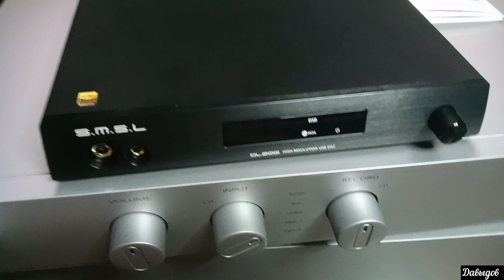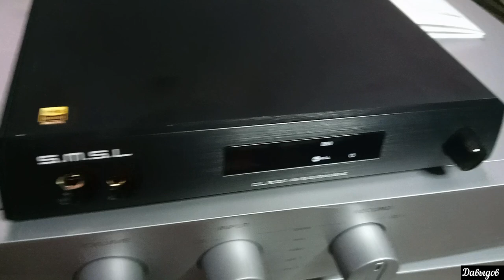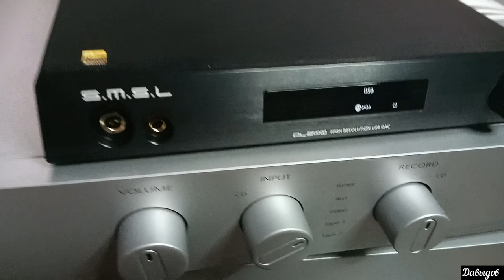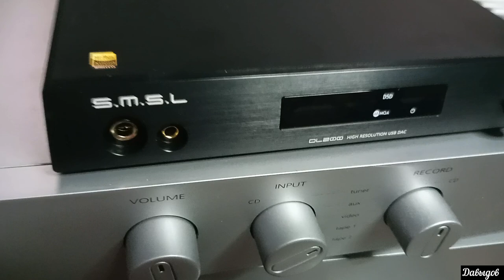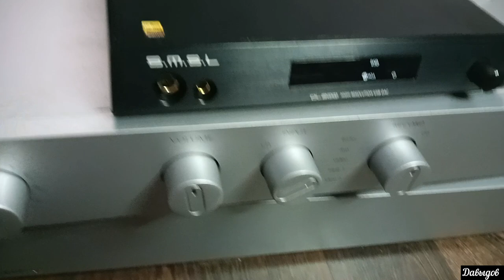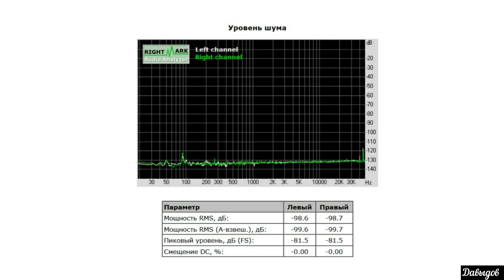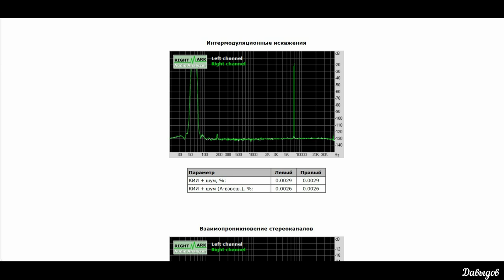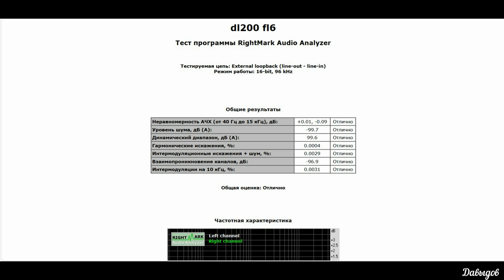S.M.S.L dl200 ES9039Q2M первые впечатления / замер / демо звука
12:53 замер в РММА
15:56 трек 1
18:20 трек 2
20:41 трек 3
22:34 трек 4

В общем смотрите сами решайте сами а я его возвращаю, чуда не случилось все также мобильная сабра с тем же косяками по звуку ...
Возможно такая реалезация от smsl так что как то так...
На последних треках особенно на 2 и 3 слышно все по звуку ... ;)

Финансовая помощь канала
Карта сбер
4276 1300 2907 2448